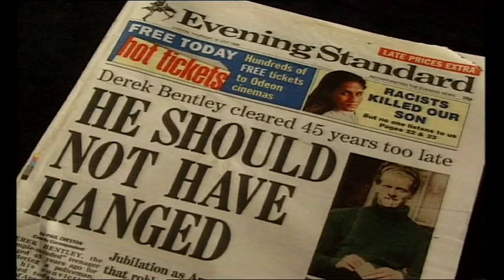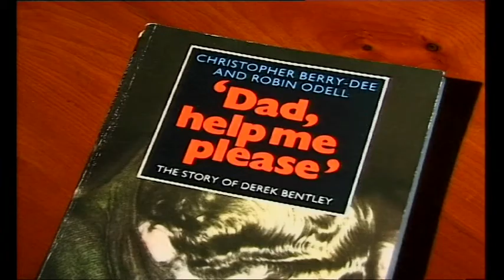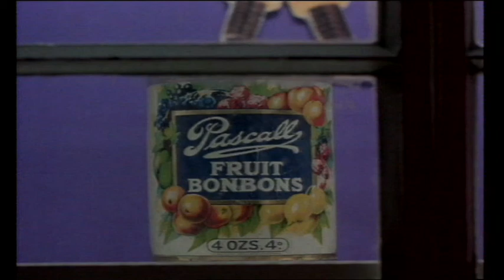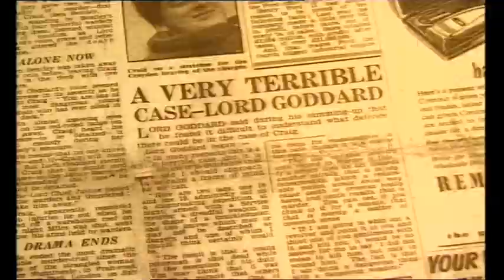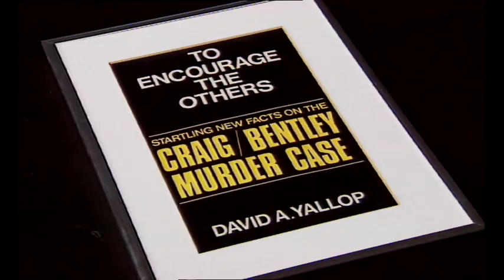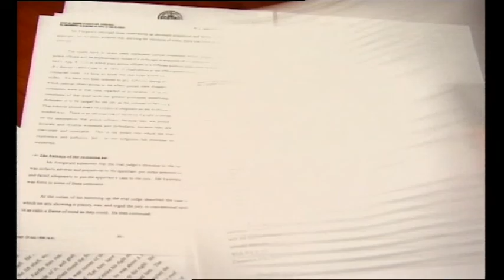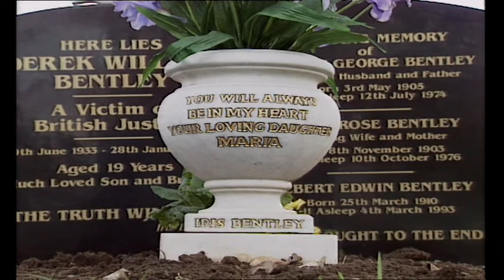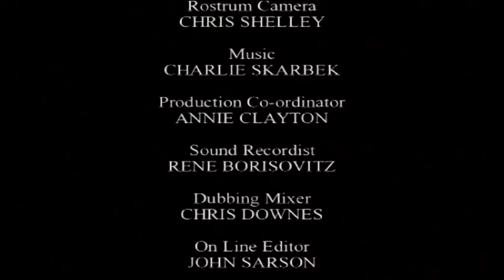For Iris Documentary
Richard Blanshard /Producer /Director /Director of Photography
Winner of Gold Award at Worldfest Houston